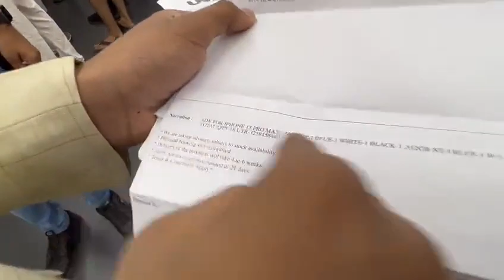APPLE AUTHORISED SELLER DOING ROBBERY OPENLY IN INDIA THROUGH MISGUIDING PEOPLE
SHOCKING! Apple premium reseller @UnicornAPR located at inorbit mall Malad, Mumbai is forcing customers to buy overpriced accessories like a ₹4000 screen guard along with their iPhone 15 Pro and Pro max, falsely claiming that it is mandatory from Apple and cancelling preorders and selling those devices at a premium to dealers and those who are willing to pay extra. @Apple should take strict action against such dealers